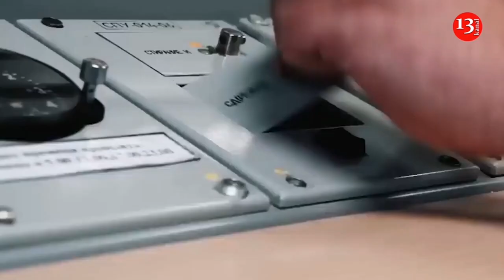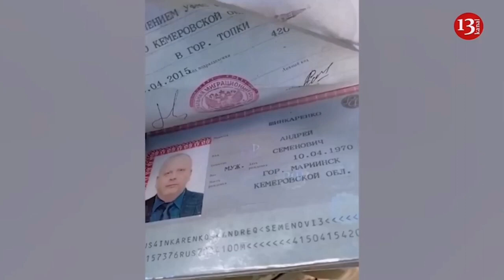Russia will hit NATO nuclear facilities in Poland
NATO nuclear facilities, if permanently deployed in Poland, will be a military target for Russia, Russian Deputy Foreign Minister Sergey Ryabkov told.
He warned that joint nuclear missions of NATO countries close to the Russian border add to the threats to Russia’s security.
"Let alone permanent deployment hotheads in Warsaw are speaking about," Ryabkov said. "That is why all those politicians who are discussing such an option in and outside Poland should understand: any steps in this direction will not add to Poland’s security and relevant facilities will inevitably be a target. And they will be in the fore in our military planning."